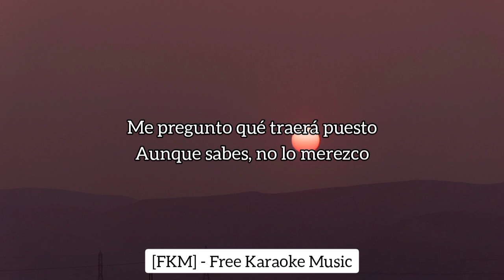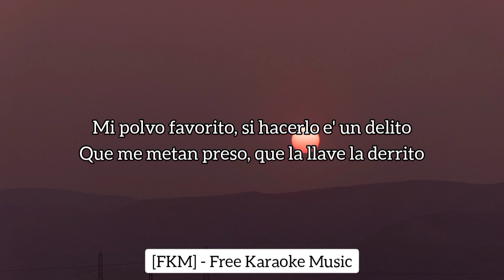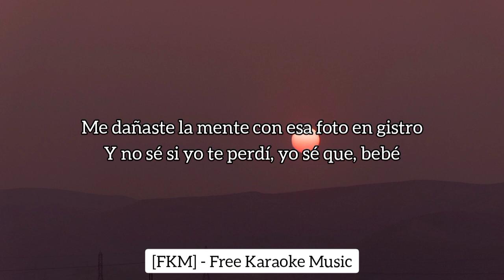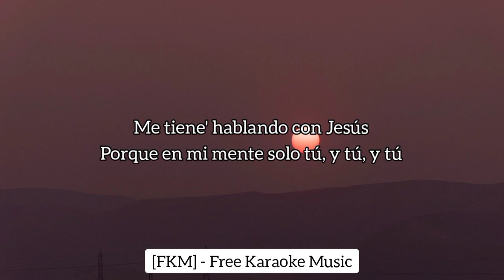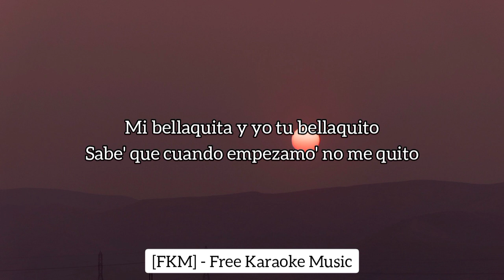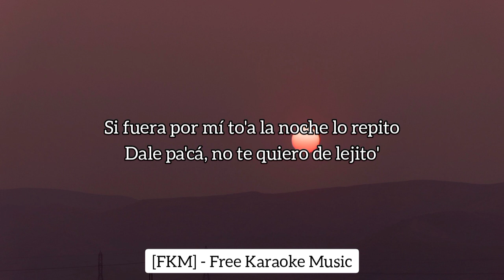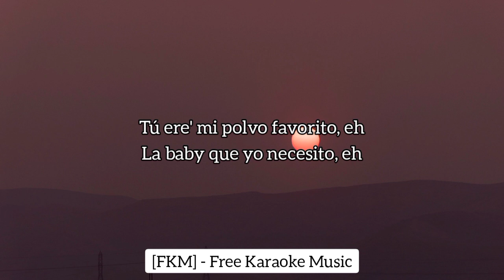Polvo (Karaoke/Instrumental) - Nicky Jam x Myke Towers | Infinity | [FKM] Free Karaoke Music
🎵 Nicky Jam x Myke Towers - Polvo (Karaoke/Instrumental) | Infinity | [FKM] Free Karaoke Music

🎤 [Letra de "Polvo"]

[Intro: Nicky Jam]
(No quiero terminar así
No quiero que duermas sola)
Me pregunto qué traerá puesto
Aunque sabes, no lo merezco
Tú me escribía' y a vece' te pichaba
Y ahora tú no responde' ni un texto
Vi la foto que subiste
Le di like, no sé si lo viste
Recuerda el último día que en casa estuviste
Ese día te convertiste

[Coro: Nicky Jam]
En mi polvo favorito, eh
La baby que yo necesito, eh
¿Por qué no vienes aquí ahora?
No quiero terminar así, no quiero que duermas sola
Mi polvo favorito, eh
La baby que yo necesito

Tú a mí me cura', a la otra' soy alérgico
Vive en Los Ángeles, pero ella nació en México
Demonia que quiere dejarme parapléjico
Estoy enfermo de amor, bebé, busquen los paramédico'
Mi polvo favorito, si hacerlo e' un delito
Que me metan preso, que la llave la derrito
La bajé pa' Puerto Rico
Siempre que yo bajo eso está exquisito
Mami, yo te doy like y te respondo los story
Te contesto de una y tú me deja' en visto a mí
Me dañaste la mente con esa foto en gistro
Y no sé si yo te perdí, yo sé que, bebé

[Coro: Myke Towers & Nicky Jam]
Tú ere' mi polvo favorito
La baby que yo necesito, ey
¿Por qué no viene' aquí ahora?

Perdóname, si te llamé
Pero la calentura no me la aguanté
Me tiene' hablando con Jesús
Porque en mi mente solo tú, y tú, y tú
Mi bellaquita y yo tu bellaquito
Sabe' que cuando empezamo' no me quito
Si fuera por mí to'a la noche lo repito
Dale pa'cá, no te quiero de lejito'
Como cuando nos matábamos
Pa' los tiempos que bellaqueábamos
Porque siempre que peleábamo'
En la cama se arreglaba to', oh-oh

[Coro: Nicky Jam]
Tú ere' mi polvo favorito, eh

[Outro: Nicky Jam & Myke Towers]
Yeah
N-I-C-K
Nicky-Nicky-Nicky Jam
Dímelo, Río
Huh
Yeah-yeah-yeah-yeah
Saga WhiteBlack